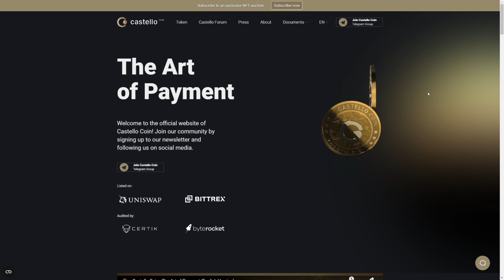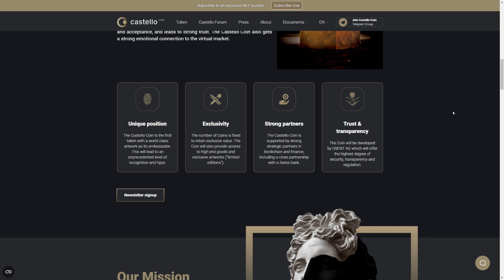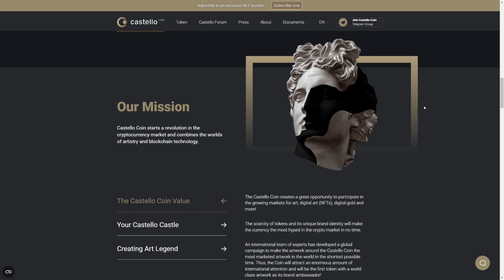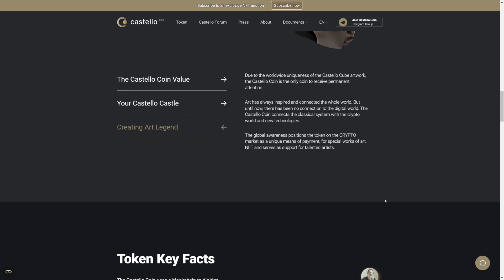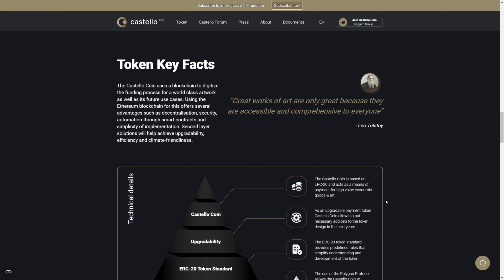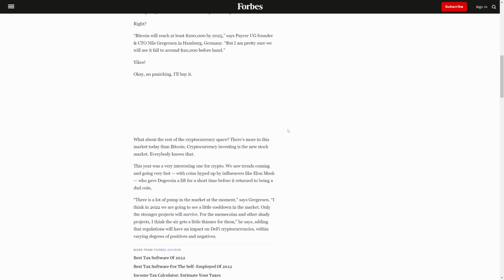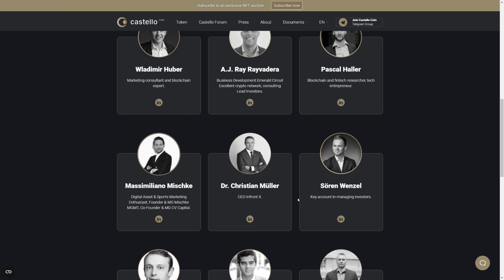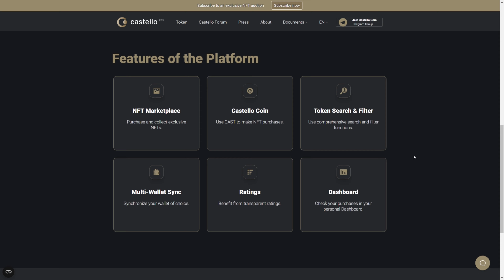Could THIS Cryptocurrency Change Crypto as we Know it?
Could the Castello cryptocurrency change crypto as we know it by acting as a bridge between the traditional art world and the digital art world?

⚡️ Online Course "How to Profit From Meme Coins & Not Lose Your Shirt"